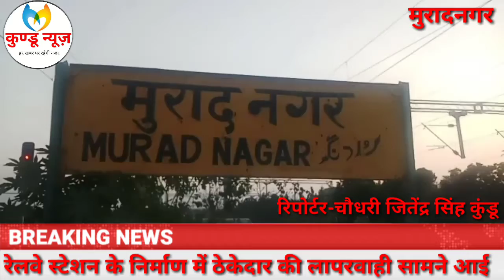रेलवे स्टेशन के निर्माण में ठेकेदार मनमानी व लापरवाही, हाईटेंशन बिजली के खंभों को भरा मिट्टी से